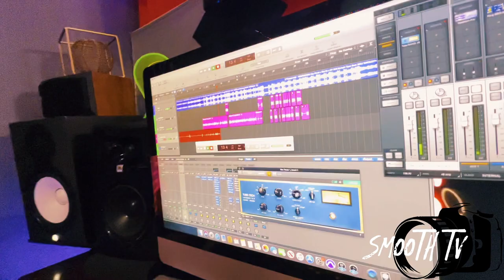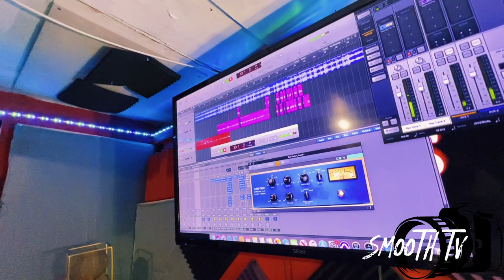Frankie Clutch x Rocket MAKE INSANE DRILL SONG !!!